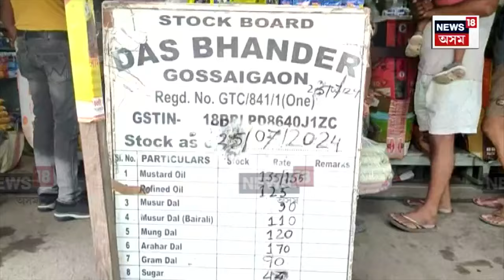Guwahati News | হোৰাহোৰে বাঢ়িছে প্ৰতিবিধ নিত্য ব্যৱহৃত সামগ্ৰীৰ দাম। N18V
লগতে চাওঁক দিনটোৰ বহু গুৰুত্বপূৰ্ণ খবৰ |